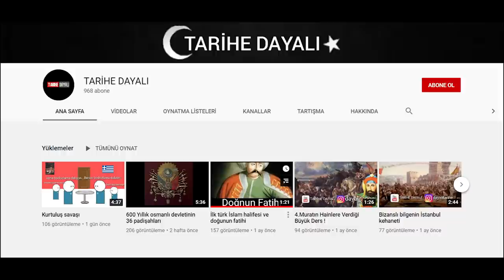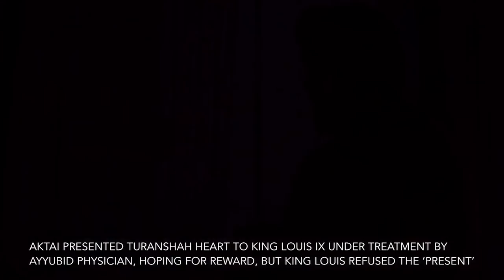Kölelerin Sultan Oluşu || Memlük Sultanlığının Kuruluş Hikayesi || Mansure Muharebesi || 1.Bölüm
- 👍BEĞEN VE ORDUYA DESTEK OL 👍
- 💬YORUM YAP Kİ DÜŞENCENİ BİLELİM💬
Memlûk Devleti
Memlûk Devleti, Eyyûbîlerin çöküşü ile Osmanlıların Mısır'ı ele geçirmesi arasında geçen üç yüzyıla yakın zaman diliminde Mısır ve Suriye'de hüküm sürmüş olan devlet. Memlûk Devleti'ni 1250 ve 1382 yılları arasında kurucu aile Bahrî Memlûkler idare etmiş, 1517'ye dek ise Burcî Memlûkler yönetimi ele almıştır. Vikipedi
Kuruluş tarihi: 1250
Lağvedilme tarihi: 1517
Yaygın diller: Arapça (Mısır ve Klasik); Kumanca; Çerkesce
Resmî din: İslâm (Sünnilik ve Şiilik); Hristiyan azınlık
Para birimi: Dinar
Başkent: Kahire
memlükler devleti,
memlükler türk mü,
memlükler kuruluştan yıkılışa,
memlükler kimdir,
memlükler osmanlı savaşı,
memlükler ve moğollar,
memlükler belgesel,
memlükler ilber ortaylı,
memlükler benim hocam,
memlükler baybars,
memlükler baybars dönemi,
moğollar ve memlükler trt belgesel,
memlük baybars,
memlükler çerkez mi,
memlükler dönemi,
memlükler diğer adı,
memlükler devleti özet,
savaşın efsaneleri memlükler,
eyyubiler ve memlükler,
memlükler filmi,
memlükler türk,
memlükler harp tarihi,
memlük sultanı,
memlük tarihi,
memlükler ile moğolların savaşı,
memlükler kürt mü,
memlükler kpss,
memlükler kuruluş,
memlükler kuruluş ve yıkılış tarihi,
memlükler kurucusu,
memlükler kim,
memlükler moğollar savaşı,
memlükler moğolları nasıl yendi,
memlükler moğollar,
memlükler moğollar savaşı kim kazandı,
memlük,
memluklular,
memlükler nerede kuruldu,
memlükler nerede kurulmuştur,
memlükler osmanlı,
memlükler ve osmanlı savaşı,
memlükler özet,
ramazan yetgin memlükler,
memlükler tarihi,
teke tek memlükler,
talha uğurluel memlükler,
memlükler yıkılışı,
memlükler 1260